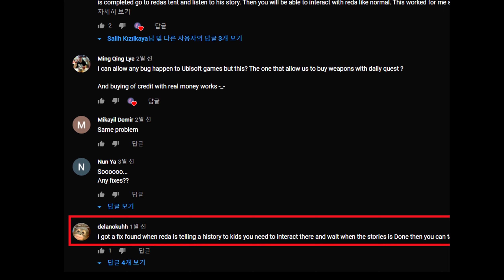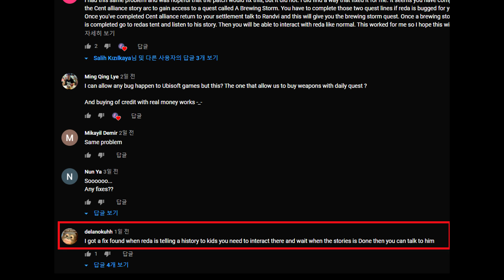[Assassin's Creed Valhalla/한손] 레다 대화 버그 고치는법 알아냈습니다. 빨리 해결하세요!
시스템 사양
CPU: INTEL CORE i9 9900K  5.0GHz
M/B: ASUS ROG MAXIMUS XII HERO
RAM: G.SKILL DDR4 16G PC4-25600 CL14 TRIDENT Z ROYAL SILVER(8Gx2)
SSD: SAMSUNG 970 PRO M.2 512GB
VGA: GIGABYTE AORUS XTREME RTX2080 Ti WATER BLOCK
POWER: Seasonic FOCUS PLATINUM GX-850 Full Modular
CASE: Lianli PC-O11 WGX ROG
MONITOR: LG UltraGear 32-inch QHD Gaming Monitor

CUSTOM WATER PC

이 영상은 레다 버그 현상이 걸리시는 분들에게 해결 방법을 알려드리는 영상입니다.
아시는분들도 있을 수도 있고, 저 처럼 모르는분들도 있을꺼라 생각이 되서 제작하게 되었습니다.
막상 알고나니까.. 허무 하네요 ;; 한국인이라 그런걸수도 있습니다. ㅎㅎ;;
재밌게 봐주시고, 도움이 되셨다면 좋아요! 구독! 부탁드립니다.
다음 영상에서는 창 메드무비로 찾아뵙겠습니다.

감사합니다.

i'll continue to upload good videos, so please keep an eye on me!